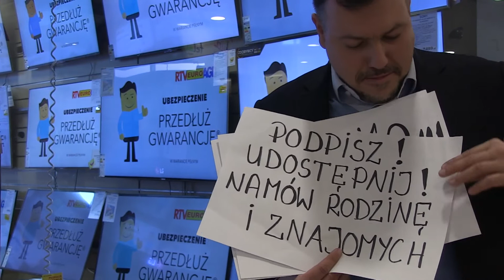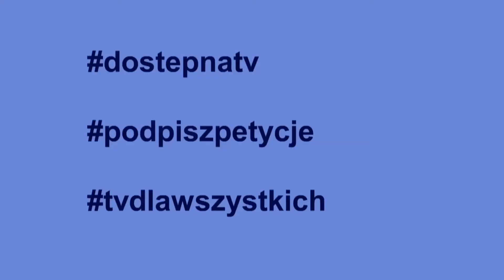Petycja o powszechną dostępność TV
więcej też na:
- FB PZG w Krakowie
- FB Podpisz Petycję